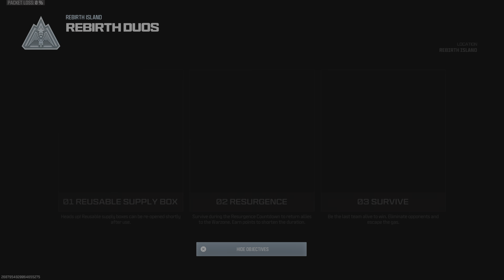Cod Warzone might have encounter a person with hacks...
Im in a server where you can get modded accounts on any platform